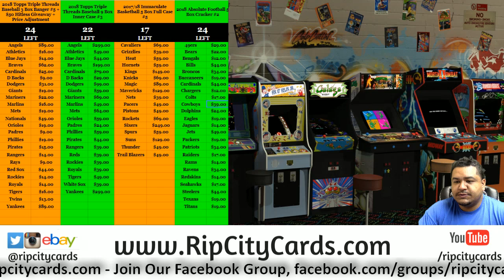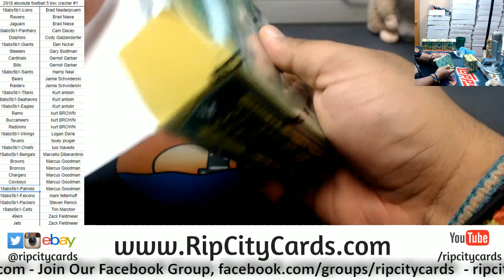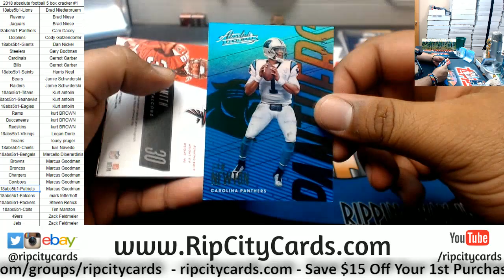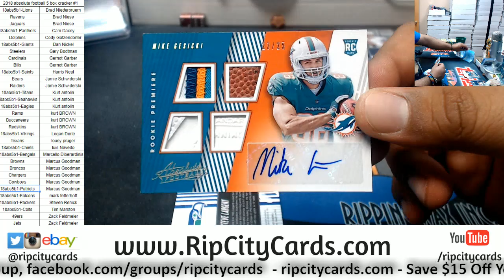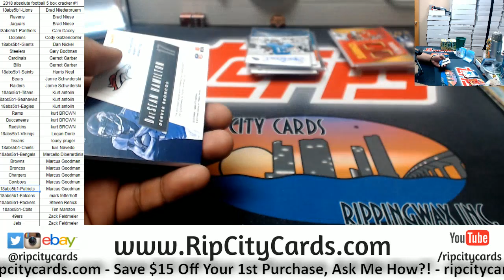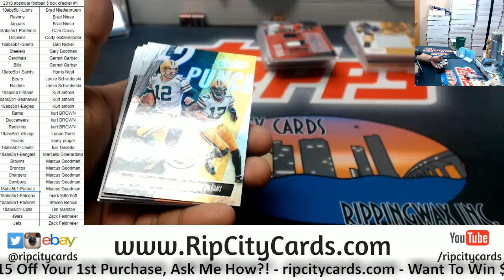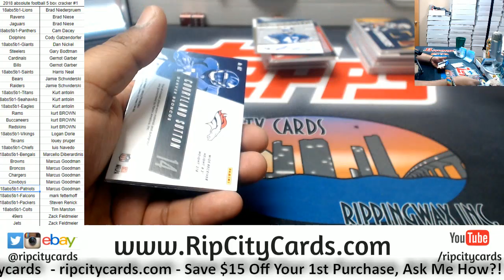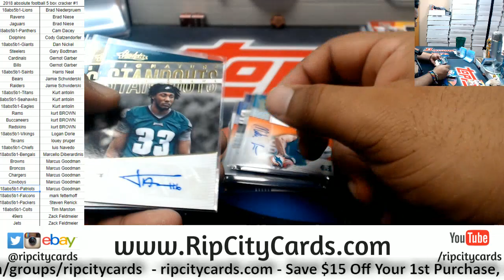2018 Absolute Football 5 Box Cracker #1 RCC